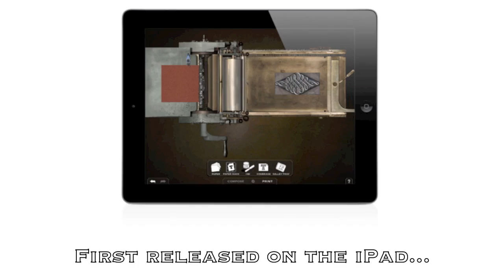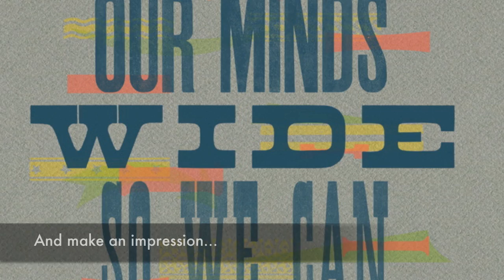LetterMpress for Mac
A two-minute summary of LetterMpress for Mac. Coming October 2011 to the Mac App Store.